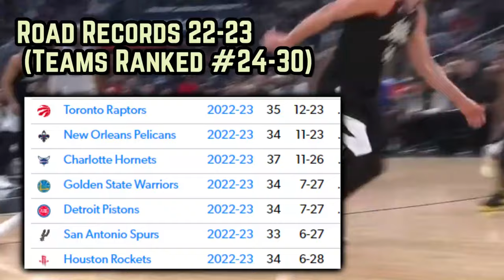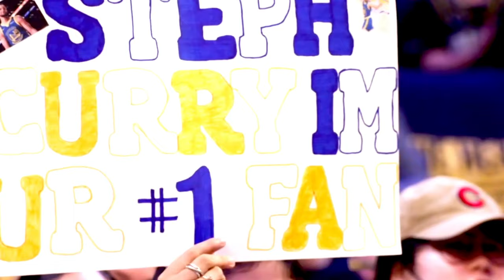This Is Where It Went Wrong For The Golden State Warriors…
Let me explain to you why cutting Mac McClung among other decisions were the worst possible choices for the dubs & could very well end this dynasty FOR GOOD this time…

Appreciate you for clicking on this video in the first place. But if you haven't already, please be sure to posturize subscribe and rub it in by hitting notifications, knock down thumbs up from distance and slash down the lane over to insta & twitter to follow @dflowhoops

NBA NEWS
NBA TODAY
Mac McClung G League highlights
Draymond Green Jordan Poole
Jordan Poole Draymond Green
Golden State Warriors flow
Dflow Warriors
Klay Warriors
Draymond Warriors
Steph Warriors
Warriors highlights
Warriors Clippers
Steph VS Clippers